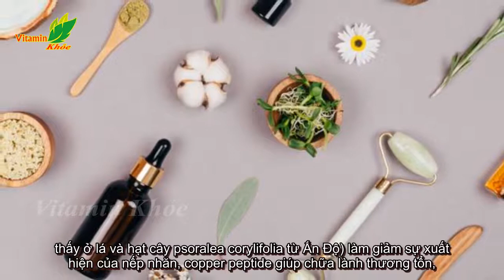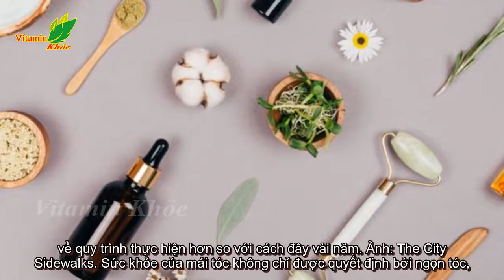6 xu hướng làm đẹp lên ngôi trong năm 2021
6 xu hướng làm đẹp lên ngôi trong năm 2021

6 xu hướng làm đẹp lên ngôi trong năm 2021 Cập nhật những cách làm đẹp mới nổi để duy trì vẻ ngoài tươi tắn, thu hút ánh nhìn. Nếu năm 2020 là năm trào lưu làm đẹp DIY bùng nổ thì năm 2021 sẽ nhấn mạnh về vẻ đẹp chậm rãi. Xu hướng "skinimalism" (skin +